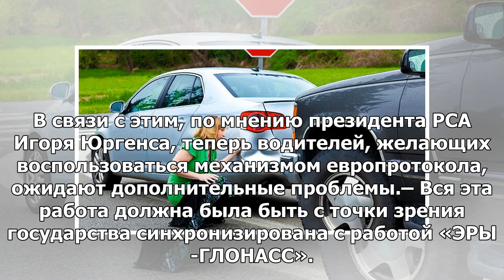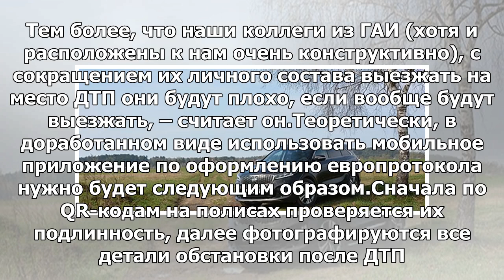Виновники ДТП тоже начнут получать деньги по ОСАГО